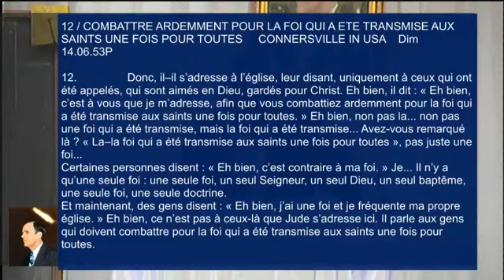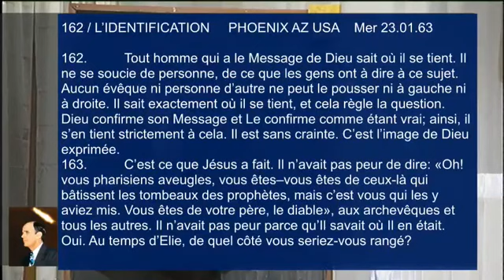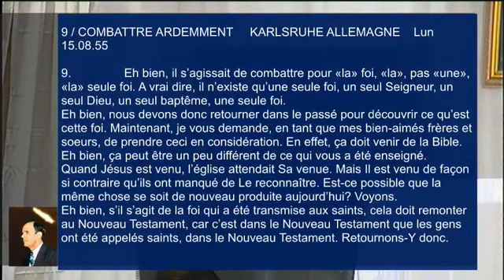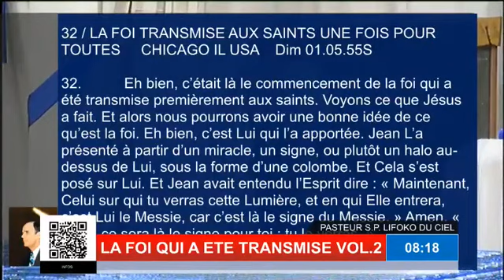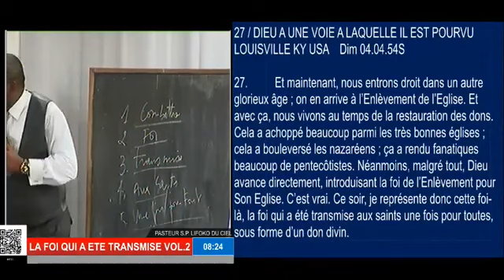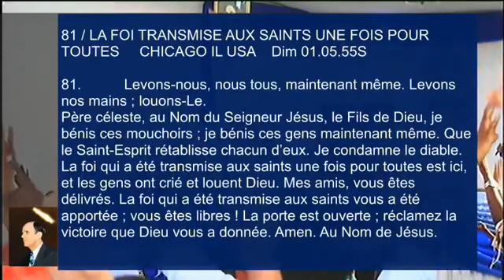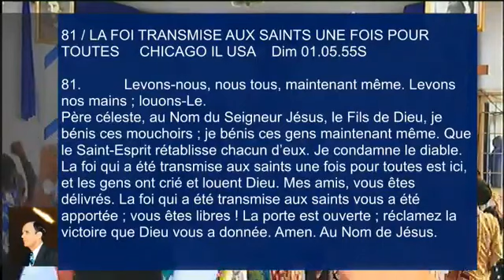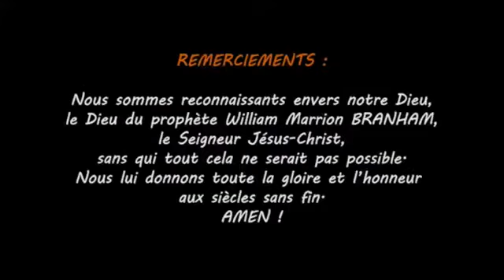LA FOI TRANSMISE AUX SAINTS VOL.2 (A) 10/01/21 AVEC LE PAST S.P LIFOKO DU CIEL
Rouge Gorge Tabernacle
Vous remercie d'avoir regarder cette vidéo.

YouTube : Rouge Gorge Tabernacle Pointe-Noire. RC

pour ne manquer à aucune publication.

Vous pouvez également nous contacter pour plus d'information